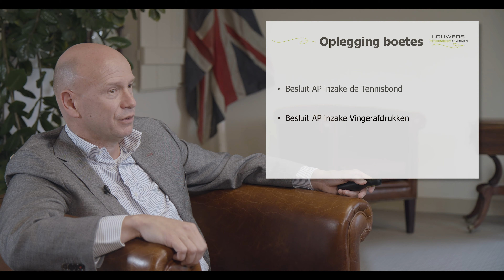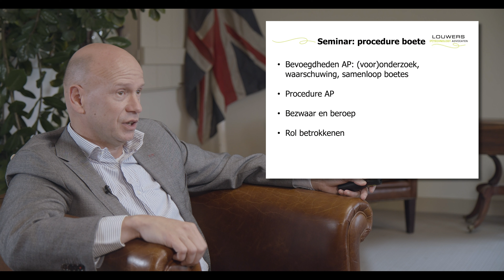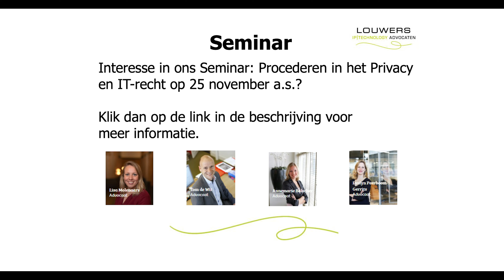Tom de wit - Boete en procedures onder de AVG | Louwers IP|Technology Advocaten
Bekijk hier de video van Tom de Wit waar hij kort ingaat op 'Boete en procedures onder de AVG'.

Op het seminar 'Procederen in het privacy- en IT-recht' op 25 November gaat hij hier uitgebreider op in.